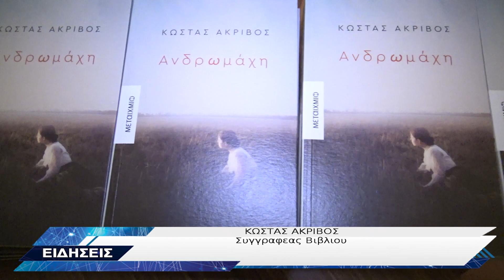ΠΑΡΟΥΣΙΑΣΗ ΒΙΒΛΙΟΥ ΑΝΔΡΩΜΑΧΗ ΤΟΥ ΚΩΣΤΑ ΑΚΡΙΒΟΥ